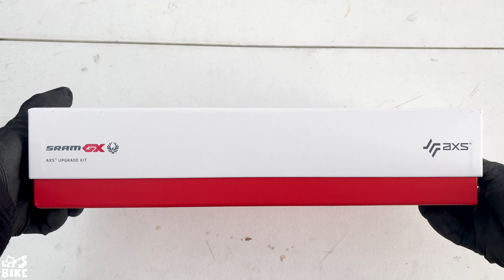Unboxing y algo mas Sram GX AXS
Como han visto en algunos videos, sigo actualizando mi bici; A mediados del año 2021 se lanzó en el mercado el desviador SRAM GX AXS que es un desviador inalámbrico y me costó ahorrar por casi un año completo para comprarlo, y aquí lo tengo, en este video te muestro el unboxing, revisión de las piezas, instalación y mi opinión final con pros y contras de este sistema, intentando responder a la pregunta de si ¿realmente vale la pena por lo que cuesta?